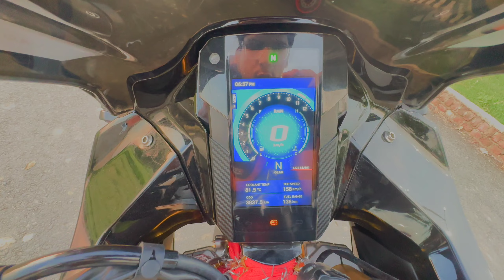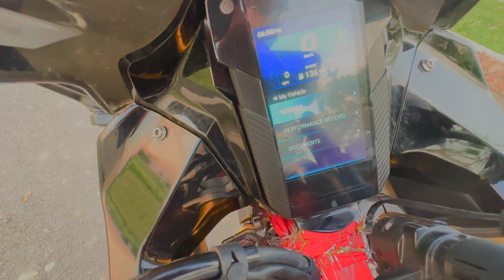TVS Apache RR310 with Full System LeoVince (Cobra)Exhaust|Detailed Ride Review with THROTTLE THERAPY